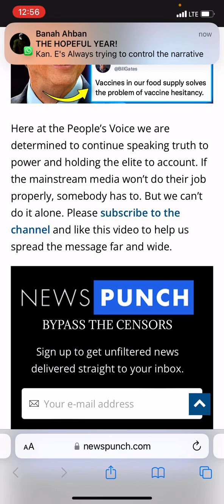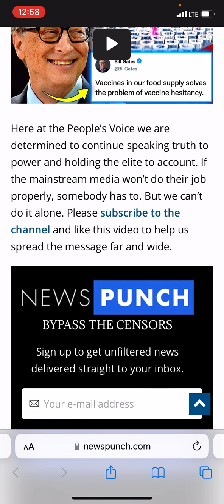THE EARTH WILL REJOICE WHEN ESAU IS TAKEN DOWN PT 2